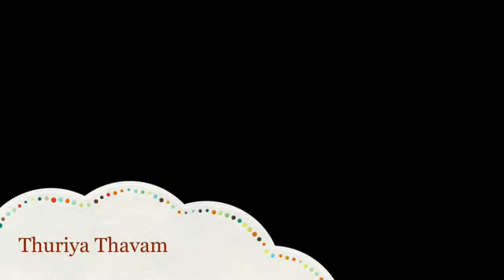துரிய தவம் அருட்தந்தை வேதாத்திரி மகரிஷி அவர்கள்